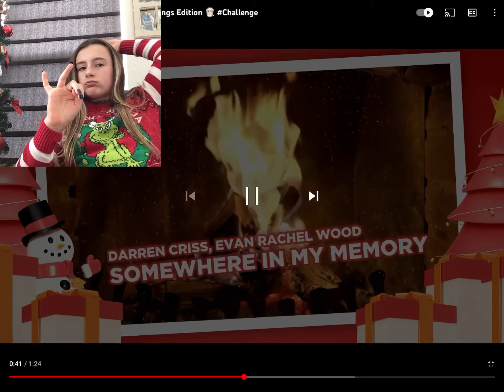Put a finger down xmas song u know